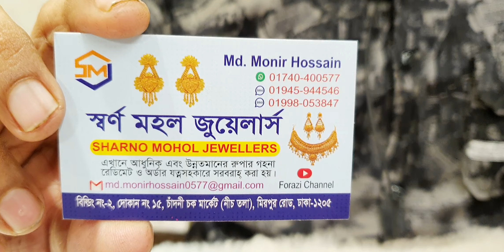রুপার কালার সিতাহার কান নেকলেছ ইয়াং সহ দেখুন Forazi channel